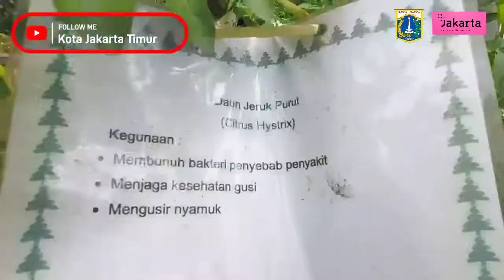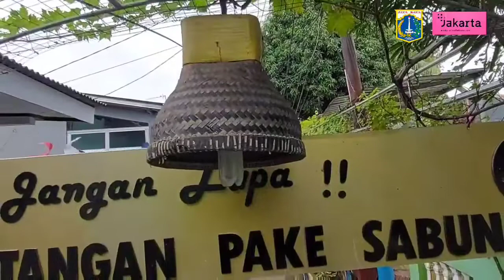Kampung Hijau di RW 05 Kelurahan Malaka Sari